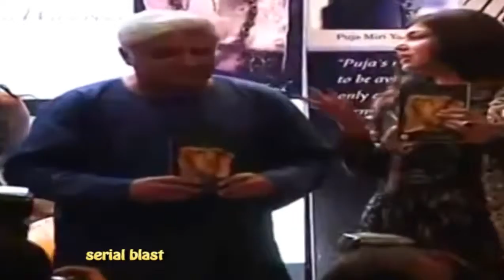Juhi Chawla | Javed Akhter | Launches Puja Yagnik's Book | 'The Cures Of The Winswoods'